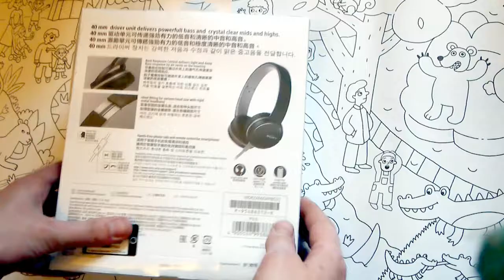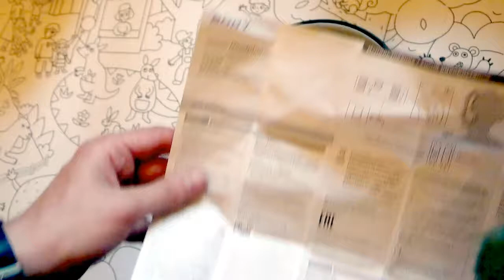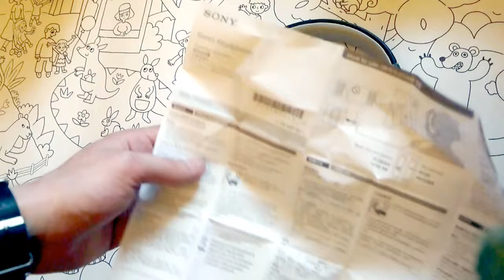Unboxing - Sony MDR ZX660AP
Sony MDR ZX660AP headphones unboxing

Specs:
WEIGHT - 193g (without cable)
DRIVER UNIT - 40mm(Dome Type)
MAGNET - Neodymium
CAPACITY - 1000mW
IMPEDANCE (OHM) - 40 ohm(1kHz)
DIAPHRAGM - PET
FREQUENCY RESPONSE - 5-25,000Hz
SENSITIVITIES (DB/MW) - 104dB/mW
CORD TYPE - Single-Sided, Flat
CORD LENGTH - 1.2m
PLUG - Gold-plated L-shaped Stereo Mini
WEARING STYLE - Headband, On-ear
ACCESSORIES - Quick Start Guide; Reference Guide
UNIT OF MICROPHONE - Electret Condenser Microphone
DIRECTION OF IN-LINE MICROPHONE - All Direction

OST - "Diamond Ortiz - Toe Jam"